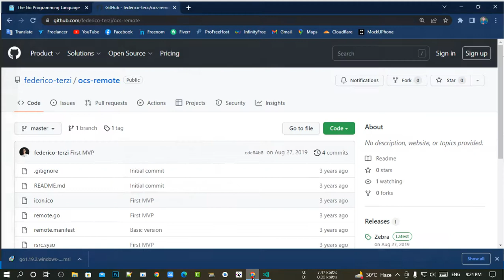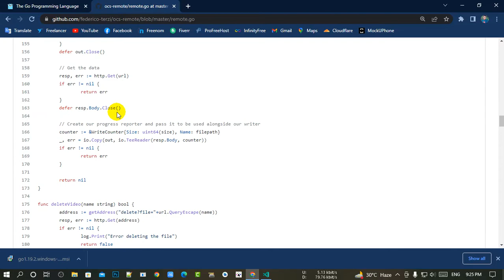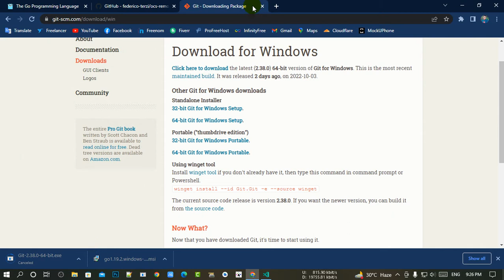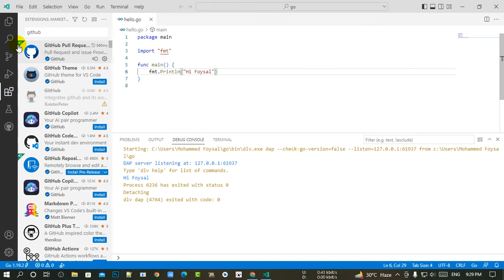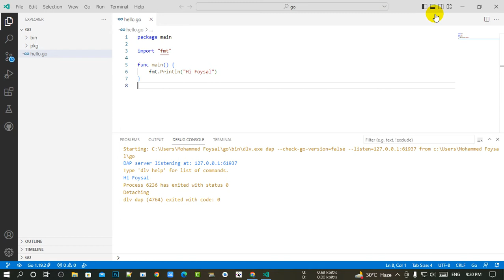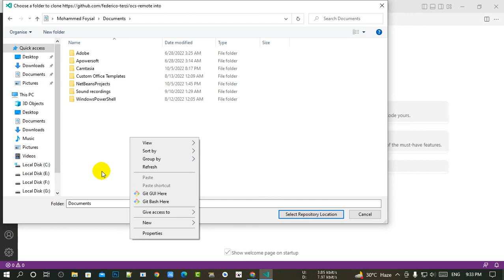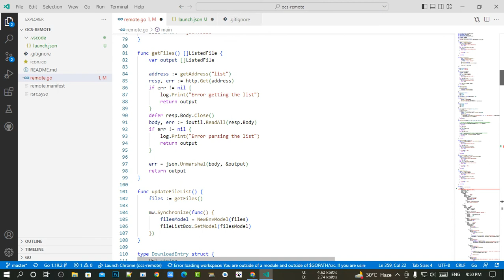Hello World - Learn Go Programming & Importing a Go repository with GitHub Importer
How to Import Go Projects from GitHub to Visual Studio Code 2022 How to Import Go Projects from GitHub to Visual Studio Code 2022 in Bangla

Go by Example: Hello World
Our first program will print the classic “hello world” message. Here’s the full source code , Hello World - Learn Go Programming 2022 , Golang Hello World – Writing your first Go program , Tutorial: Get started with Go , Go Lang Hello World 2023 , Importing a repository with GitHub Importer 2022, People also search for
go hello world web server ,
go hello world github , golang
go hello world vscode
go hello world web app
go by example